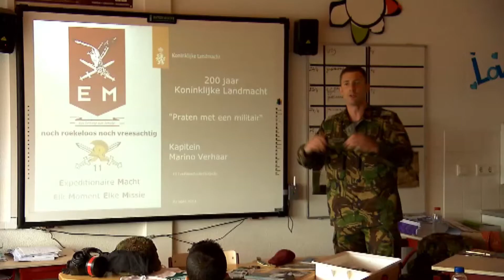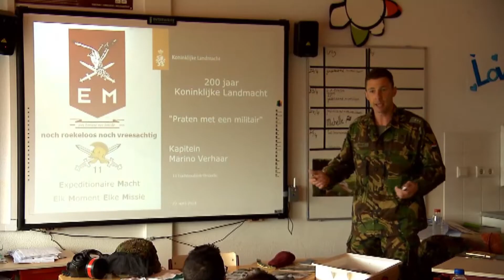Praten met soldaten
Als opwarmertje voor '200 jaar Koninklijke Landmacht' morgen, bezocht de landmacht vandaag bijna 300 scholen. Militairen trokken door het hele land om leerlingen te laten ‘Praten met soldaten’. “De kinderen zijn super geïnteresseerd en vragen er echt op los”, aldus groep 8 juf Marije van Riet van basisschool Ridderhof in Utrecht.